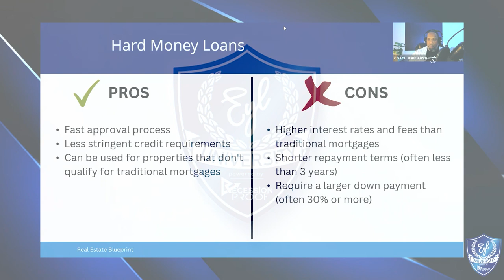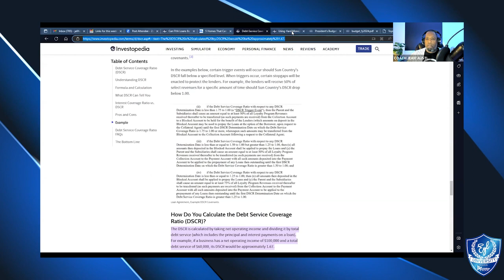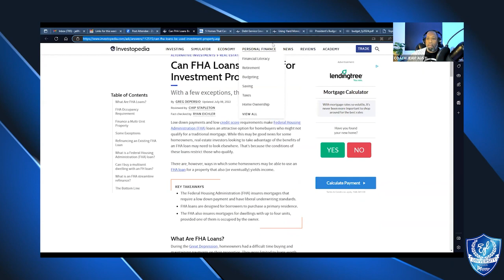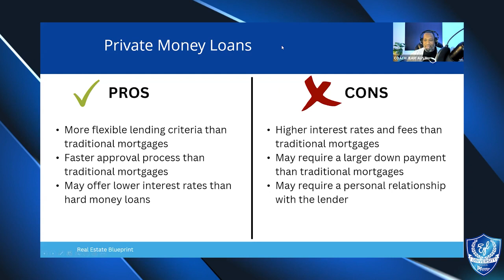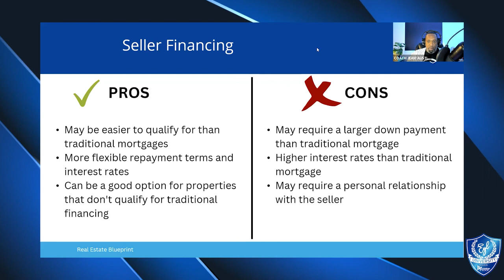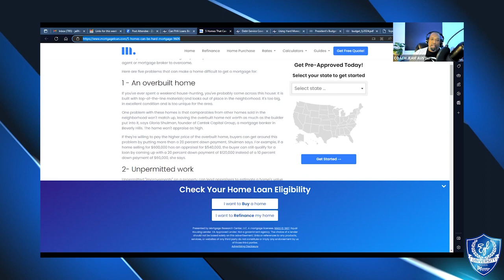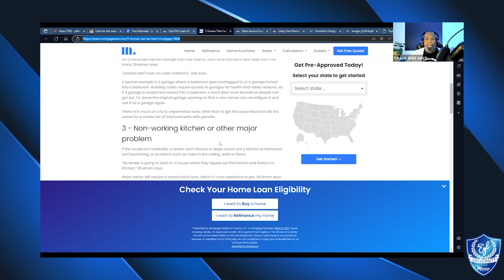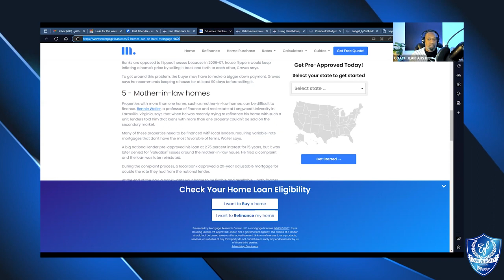What You Need to Know About Hard Money Loans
Dive deep into the world of hard money loans in this comprehensive guide. Whether you're a real estate investor, house flipper, or just curious about alternative financing options, this video will cover the basics, benefits, and potential pitfalls of using hard money. Don't miss out on this essential information to make informed decisions!